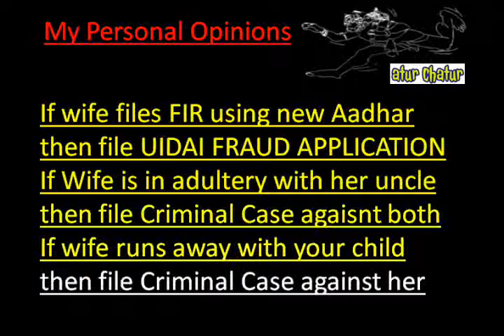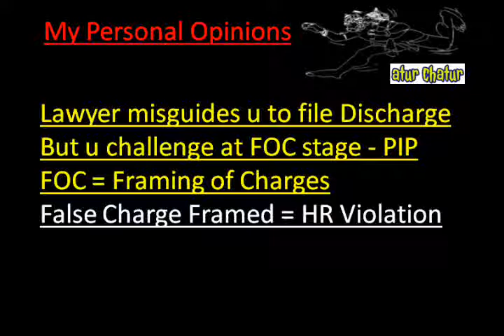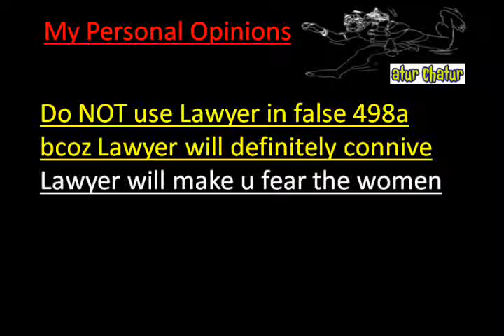Ambattur Top Lawyer NRI Legal Services Best Advocates Non Resident Indian Law Firm India